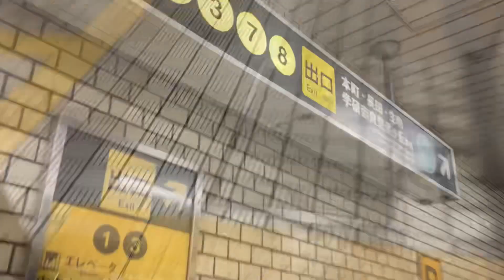【三菱】2X エスカレーター 阿波座駅 2X escalator Awaza station Osaka metro line Osaka Japan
大阪メトロ阿波座駅にあるエスカレーターです。三菱製です。